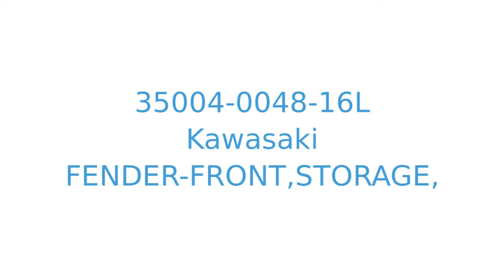35004-0048-16L fender-front,storage, Kawasaki